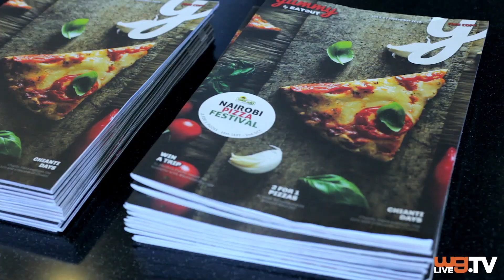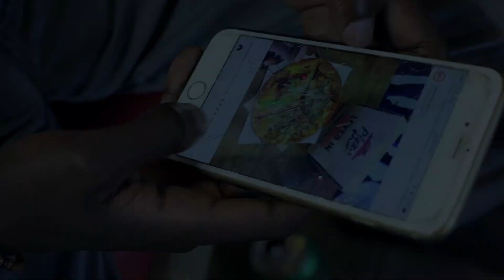Nairobi Pizza Festival 2016